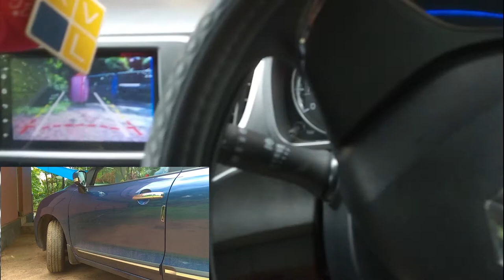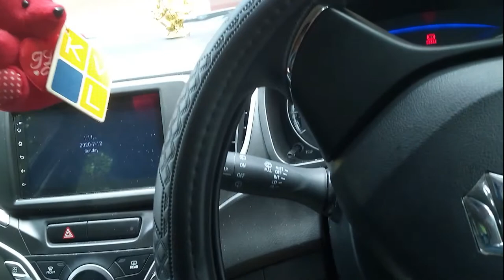How to exit a car from the parking space (reverse)